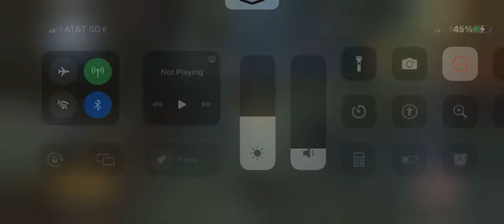IVL Making Me Want To Play Prospector - Bxtn